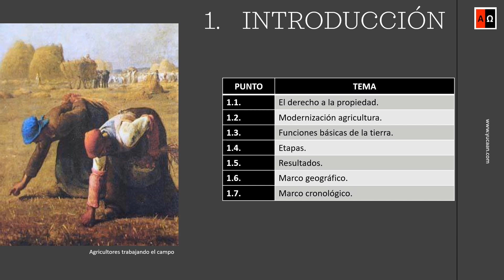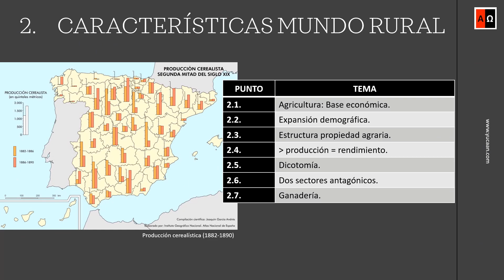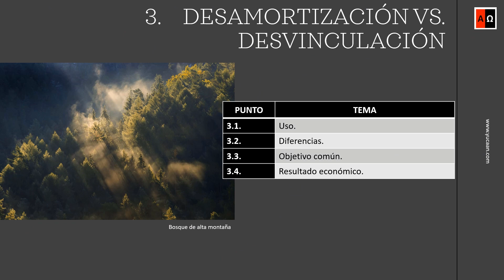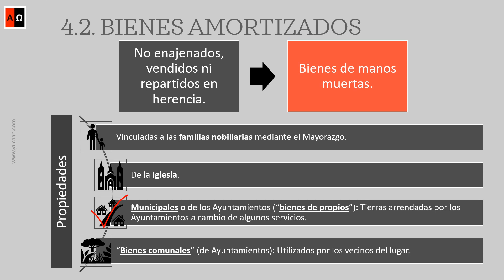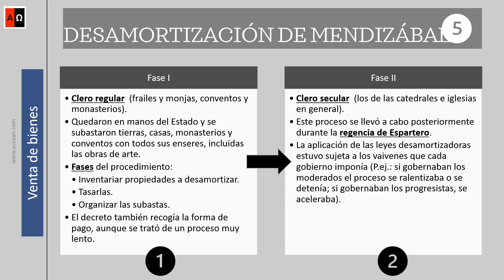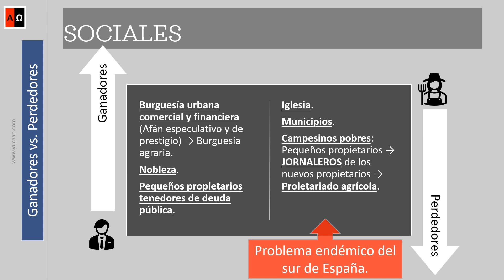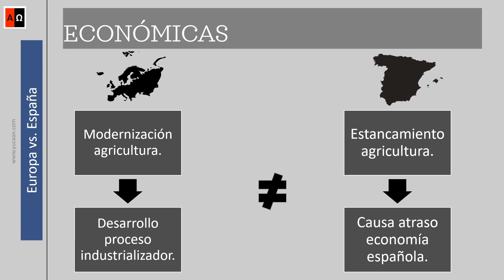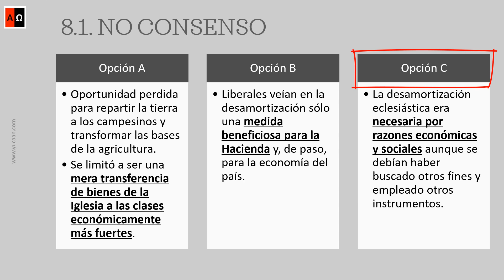Desamortización y cambios agrarios en la España del siglo XIX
Capítulos:
00:00 Presentación.
00:12 Introducción.
02:18 Características mundo rural.
05:05 Desamortización y desvinculación.
07:05 Antecedentes.
10:16 Las dos grandes desamortizaciones.
13:18 Resultados.
17:41 Cambios agrarios.
18:48 Conclusión.